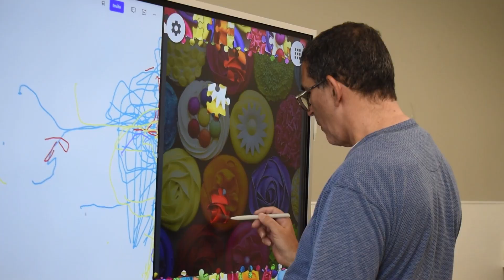Exploring a world of possibilities at Ability Works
We have a variety of services customizable to fit your needs from day services to employment. Check out our groups volunteering, working, having fun, doing work assessments, and more.